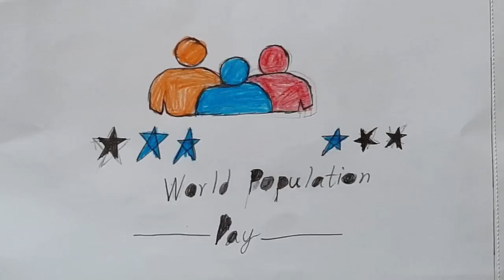World Population Day | Look back on the activities done by Asoka Cubs